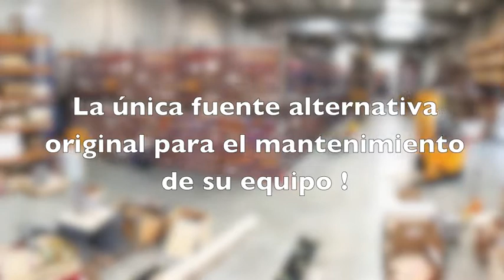Repuestos y componentes originales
La única fuente alternativa original para el mantenimiento de su equipo !
Cerca de 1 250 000 referencias de fabricante computarizados !
Con mas de 725 000 disponibles !